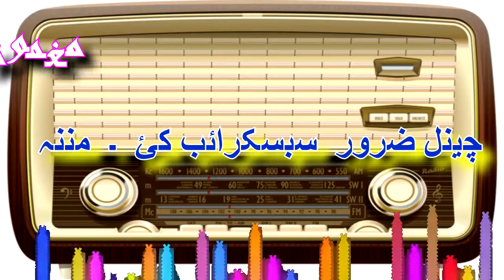RABIA MUMTAZ KALAM | AWAZ JANANA | ځه څومره یم خوشحاله نن صبآ چه ته رازه جنګی قیدیان چه را خلاص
(REVERT STORYIES)

ABDULLAHJANMAGHMOOM,
SALAHUDDINGHAZI,
RADIOPAKISTIANPESHAWAR,
PASHTO,GHAZAL,
RABIAMUMTAZ,
PINDIKHAN,
PUSHTO,
MAGHMOOM,
ABDULLAHJAN,
PINDAKHAN,
RADIOPESHAWAR